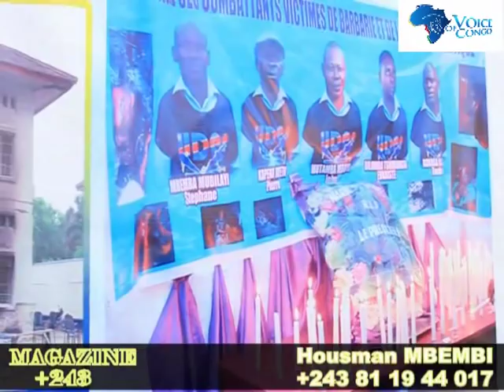LE 19 SEPT NA SIEGE YA UDPS BA COMBATTANTS BA TOMBOKI SUIVEZ